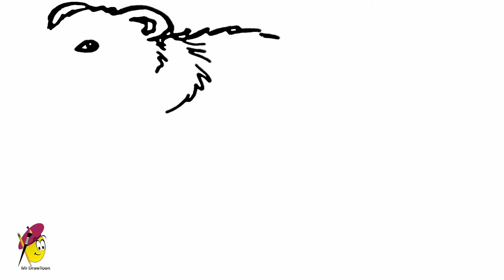Polar bear - How to draw a Polar Bear